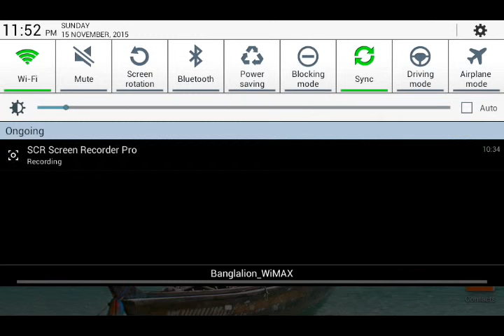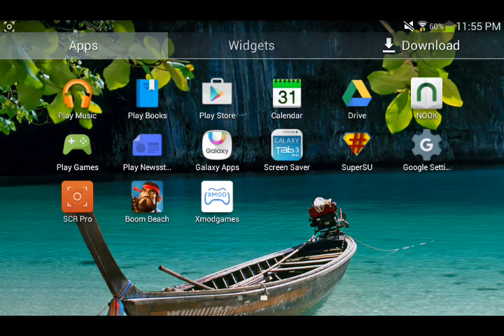Boom Beach!! Task operation-Sour grape!! Takedown!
Task force-royal knight